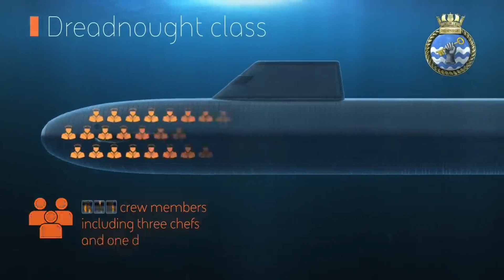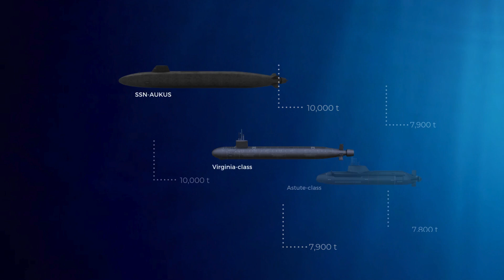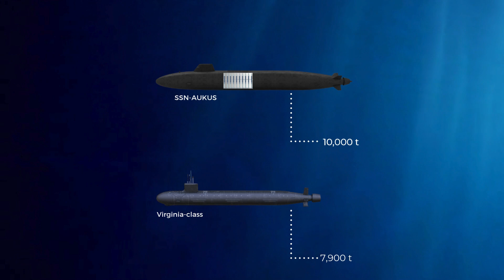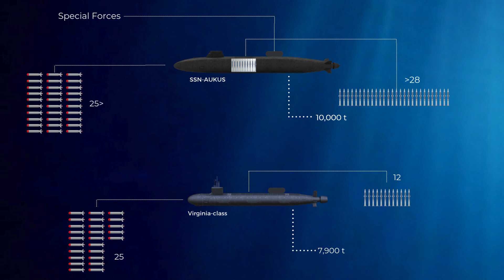The Worlds Next Nuclear Attack Submarine SSN AUKUS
Join us as we put together the bread crumbs of information released over the past three years to visualize what we can expect from the nuclear-powered attack submarine SSN AUKUS